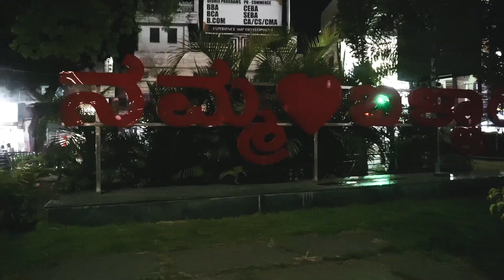LOST IN BELLARY CITY || TRAILER || 4K VIDEO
We hope uhh all liked the video , Last but not least this just a Beginning.